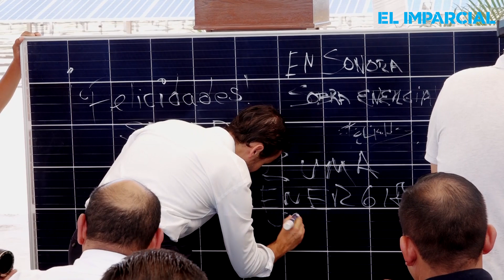Se inauguran 501 mil 36 paneles solares en parque fotovoltaico "La Orejana"